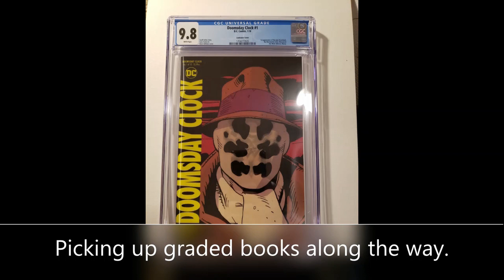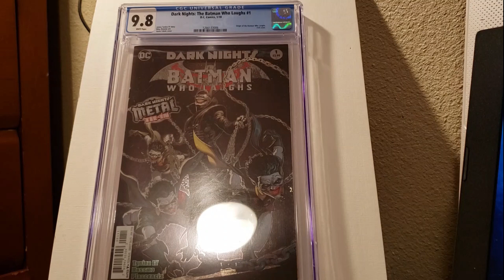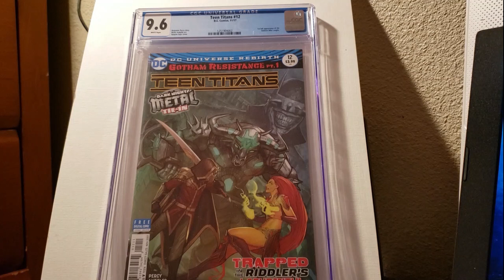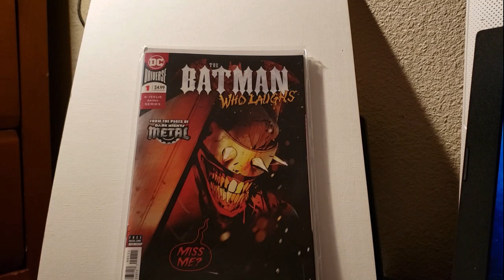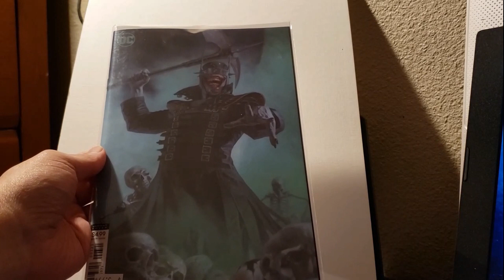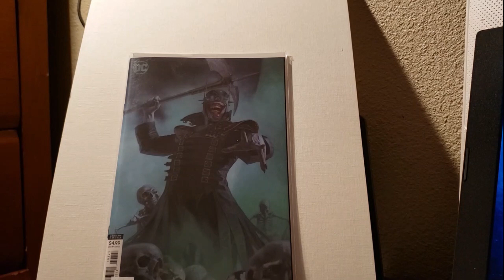Episode 68 The Batman who laughs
Comicbook Gallery, a different way of looking at Art. The brand name, when you think about comics and learning about art.
Do you want to teach your child how to draw or want to learn yourself?